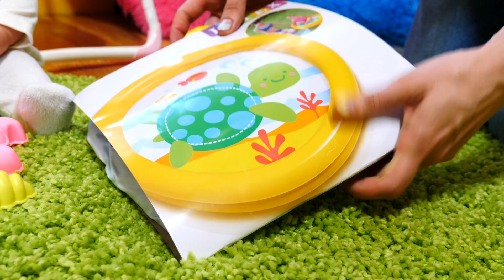Baby Doll video for kid | Making a home sandbox for Anabell Doll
• baby annabell doll
• baby dolls
• baby annabell
• baby doll
• baby born doll
• baby annabell doll feeding time
• baby annabelle
• baby cooking videos
• baby doll food

Play with baby Annabell doll in her dollhouse - with toy food and cooking toys in the kitchen, doll's bedroom with doll's bunk bed, doll's bathroom with bathtub and colorful bottles. Our Baby born doll loves playing with baby toys, having fun in the sandbox and inflatable pool with toys for babies. Join us and pretend to play with baby dolls and toys for girls on our kids' toys channel!